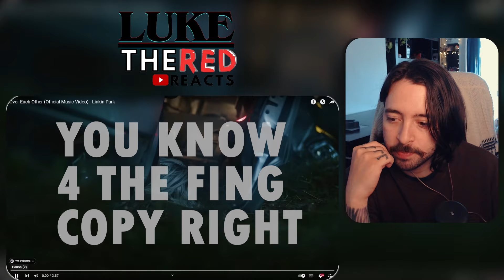This is different and... | Over Each Other (Official Music Video) - Linkin Park | REACTION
Hello people, hope everything is fine! im Luke and i love music, this time around i'm reacting to LINKIN PARK "Over Each Other". Lets Frickin GO!